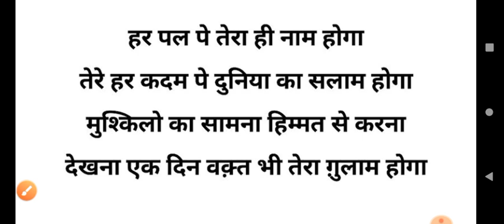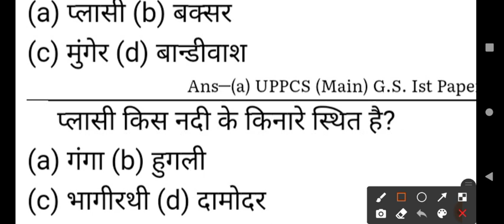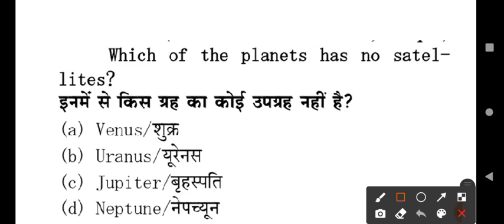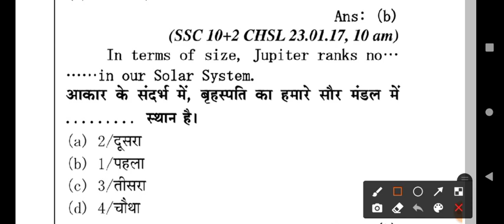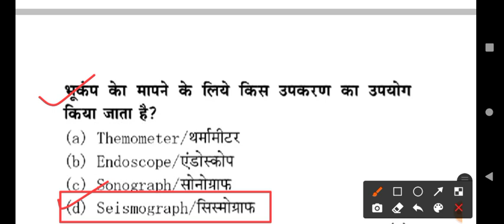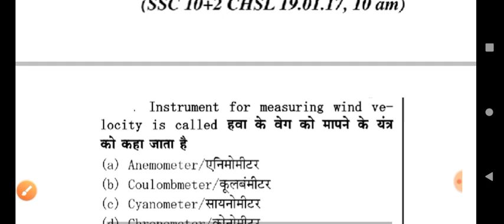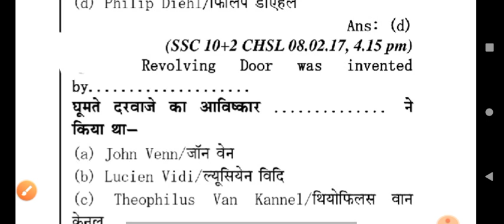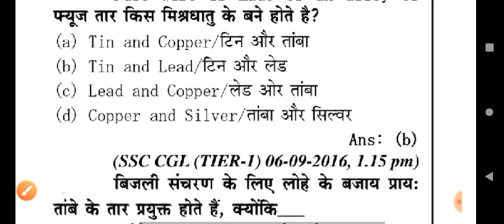UP POLICE GK SCIENCE CLASS | ASSISTANT OPERATOR HEAD OPERATOR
up police gk science class